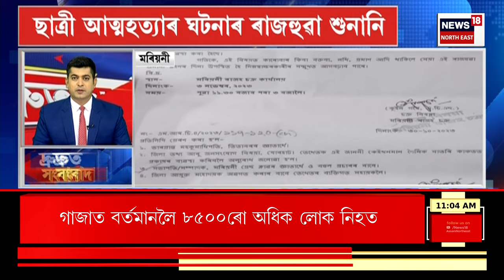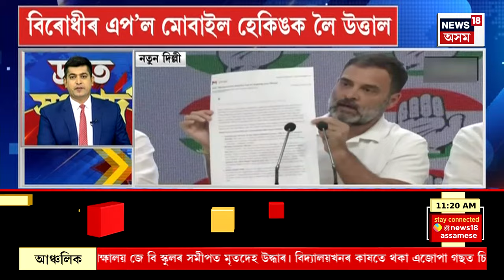SPEED NEWS : পুনৰ বৃদ্ধি পালে ৰন্ধন গেছৰ চিলিণ্ডাৰৰ দাম | Cylinder Price Hike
SPEED NEWS | পুনৰ বৃদ্ধি পালে ৰন্ধন গেছৰ চিলিণ্ডাৰৰ দাম
* ডিগবৈত পাইপ ফুটি অহৰহ নিৰ্গত তেল
* দেশৰ সৰ্ববৃহৎ বিলাসী ম’ল জিঅ’ ৱৰ্ল্ড প্লাজা মুকলি